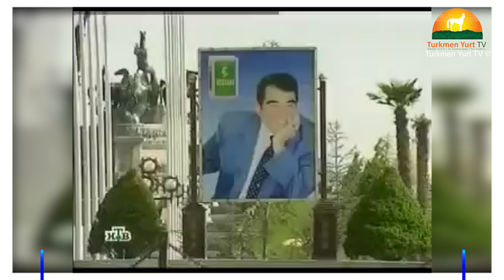Туркменистан: Халк Маслахаты Готов Признать Монархию Бердымухамедовых | Недельный Обзор Туркменистан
Недельный Обзор Туркменистан 26 Марта 2018

Halk Maslahaty Berdimuhammedowlaryň Şalygyny Ykrar Etmäge Tayyar

TKM

Parlamente geçirilmeli saylawlaryň dört ay öň yany,Berdimuhammedow owal yatyrylan Halk Maslahatyny gaytadan dikeltdi.

Parlament saylawlaryna iki hepde galanda, geçirilmeli saylawlaryň jemleri we netijeleri öňunden, wideohronika yazylyp, tayyar edildi.
Diydimzor diktatoryň halkyň garşysyna alyp baryan, gös-görtele yalana yugrulan syyasatyna garamazdan, Halk Maslahaty, "Watan öňunde bitiren ayratyn we beyik hyzmatlaryny göz öňune tutup", Berdimuhammedowlaryň patyşalygyny ykrar etmek barada teklip girizer.

Yadyňyzda bolsa,S.Nyyazowy hem Halk Maslahaty ömurlik Prezident diyip yglan edipdi.

Şol bir wagtyň özunde-de,yurtda yuz beren ykdysady kynçylyklar sebäpli halk tolgunmalarynyň öňuni almak maksady bilen, hökumet, yaşy 48-den aşak bolan erkek göbekli rayatlary gaytadan harby tayyarlyga yygnap başlady.

Halkyň pikirini äsgermezlik we galplaşdyrmak bilen diktator,yurduň ilatyny çykgynsyz yagdaya salyar. Bu meseläniň iki durli çözgudi ya-da soňy bar,birinjisi, Berdimuhammedowyň bikanun hereketlerine Gaagadaky Halkara Tribunaly baha berer, bolmasa-daTurkmenistan, Gyrgyzstan we Liwiyada dörän sçenariler bilen yuzbe-yuz bolar.

RUS

За 4 месяца до выборов в Парламент, Бердымухамедов реанимировал Халк Маслахаты. За 2 недели до парламентских выборов уже готовы видеохроники результатов голосования.

Несмотря на открытый подлог и циничную ложь тирана по отношению к народу, Халк Маслахаты единодушно вынесет на повестку дня вопрос об увековечивании монархии семьи Бердымухамедова “за особые и выдающиеся заслуги” перед Отечеством. Ведь именно Халк Маслахаты избрал Ниязова пожизненным президентом.

Параллельно, для исключения организованных волнений недовольных экономическим положением в стране, уже объявлена мобилизация на военную переподготовку.

Занимаясь подлогом мнения народа Туркменистана, диктатор ввергает население страны в отчаяние.

У такого решения есть два конца: либо в Международном трибунале, либо Киргизско-Ливийский сценарий